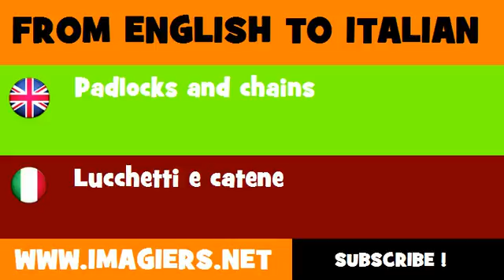FROM ENGLISH TO ITALIAN = Padlocks and chains